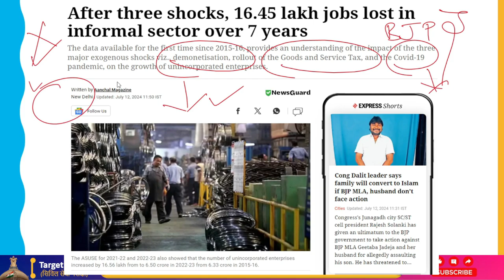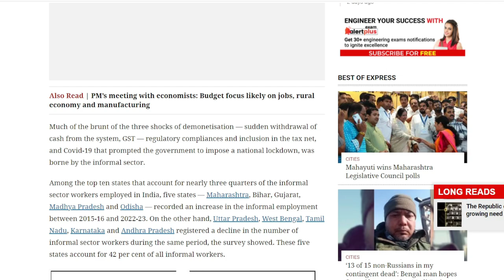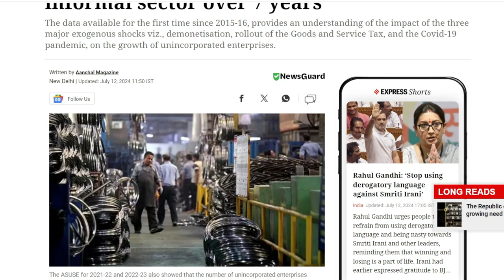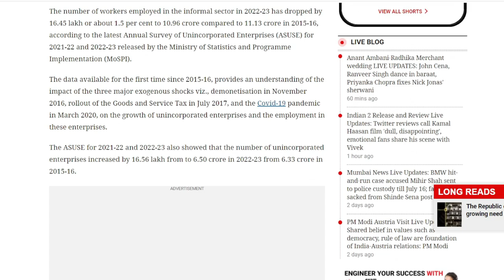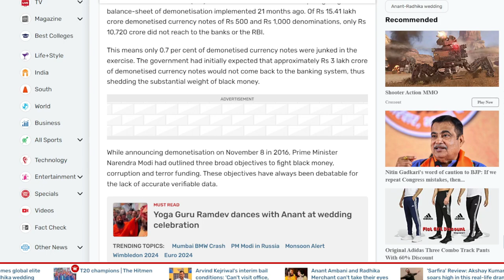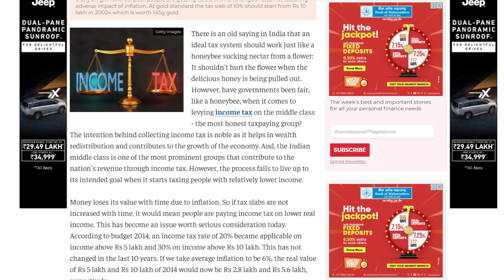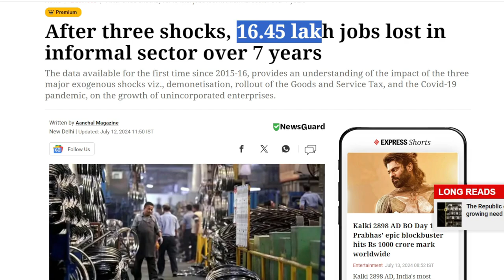More Than 16.45 Lakh Jobs lost In Informal Sector Over 7 Years, Says Govt. Report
The number of workers employed in the informal sector in 2022-23 has dropped by 16.45 lakh or about 1.5 per cent to 10.96 crore compared to 11.13 crore in 2015-16, according to the latest Annual Survey of Unincorporated Enterprises (ASUSE) for 2021-22 and 2022-23 released by the Ministry of Statistics and Programme Implementation (MoSPI).

The data available for the first time since 2015-16, provides an understanding of the impact of the three major exogenous shocks viz., demonetisation in November 2016, rollout of the Goods and Service Tax in July 2017, and the Covid-19 pandemic in March 2020, on the growth of unincorporated enterprises and the employment in these enterprises.

The ASUSE for 2021-22 and 2022-23 also showed that the number of unincorporated enterprises increased by 16.56 lakh from to 6.50 crore in 2022-23 from 6.33 crore in 2015-16.